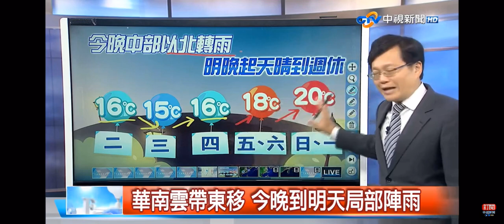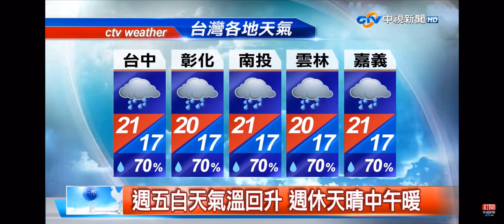2021-03-23中視新聞全球報導-氣象時間